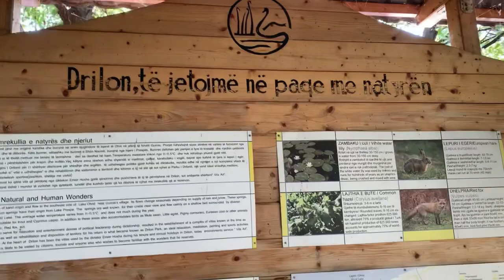Travel Vlog/ Drilon Pogradec.